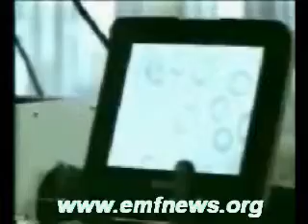Cell-Phones Could Cause Brain Cancer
The World Health Organization (WHO) announced Tuesday that a panel of experts has concluded that cell phones can possibly cause brain cancer.
After a review of dozens of published studies, the International Agency for Research on Cancer (IARC) told the international media at a press briefing in France that radiation from cell phones can possibly cause cancer.

The review put mobile phones in the in the same "carcinogenic hazard" category as lead, engine exhaust and chloroform.
Before the announcement, the WHO had assured consumers that no adverse health effects had been established.
That changed after the team of 31 scientists from 14 countries, including the United States, made the decision after reviewing peer-reviewed studies on cell phone safety.
The team found enough evidence to categorize personal exposure as "possibly carcinogenic to humans".

An oncologist contacted by National Weekly, speaking on condition of anonymity, said, he has not read the report, but would not ignore the findings, as there could be a real correlation between cell-phones and brain cancer. However, he said, that any possibility of cancer would come from excessive placement of a cell phone to one's ear. He also agreed that as a precaution, cell phone users should use listening devices that preclude them placing the actually phone to their ear.